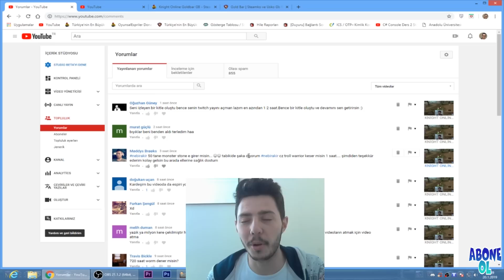KNİGHT ONLİNE - NEBIRAKIR CZ'DE 1 SAAT TROLL WARRİOR DENEDİK!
NEBIRAKIR İLE SEÇTİĞİNİZ SLOT CZ'DEKİ TROLL WARRİOR'DU.
1 SAAT DENEDİK.
YENİ SW'DE PARA KASMAK İSTEYENLERE DE UFAK TİYOLAR VERDİK.
1 SAATTE NE BIRAKTI HEP BİRLİKTE BAKALIM!!